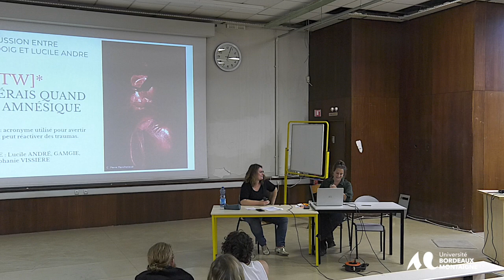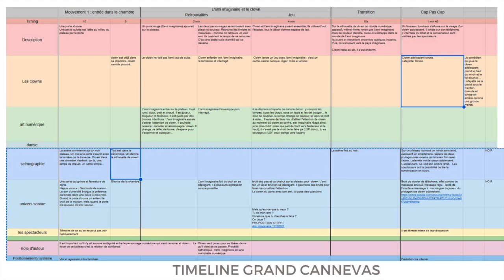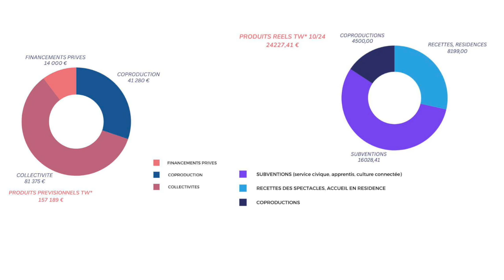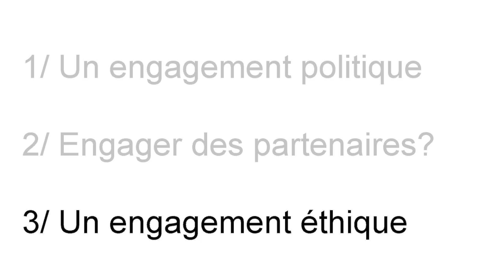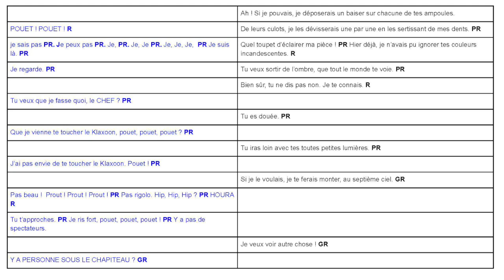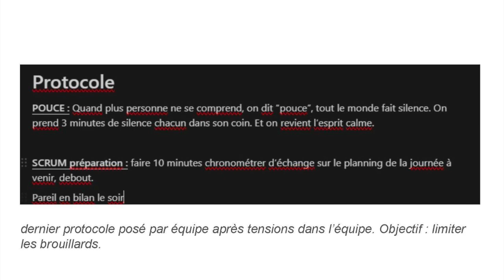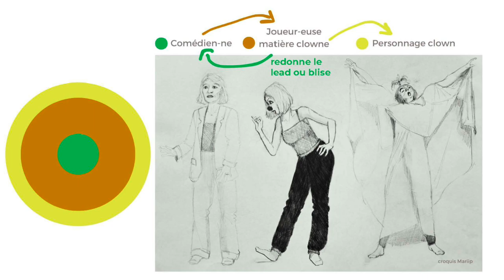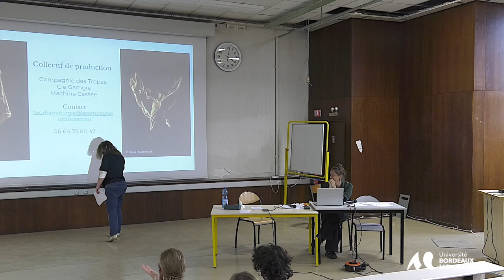[TW]* (Trigger Warning) : engagement et éthique dans une création de clown, K. Doig, L. André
Katherine Doig (Université de Strasbourg/ LiLPa) et Lucile André (Compagnie des Tropes), [TW]* (Trigger Warning) : engagement et éthique dans une création contemporaine de clown
Dès son titre, [TW]* - « Trigger Warning », entre invitation et avertissement - la pièce cherche à créer un engagement éthique avec autrui autour de sa matière difficile, refusant à la fois l'esquive et l'engrenage. Mais la corde est raide. Comment exiger des comédien.ne.s, souvent précaires, de porter un projet aussi viscéral - sans qu'iels s'engagent trop, instrumentalisant le jeu pour métaboliser un traumatisme personnel ? Face à la violence nécessaire d'un tel récit, comment s'assurer du consentement du public - en recherche de dopamine, d'émotions fortes, mais dont un pourcentage significatif a probablement subi une agression sexuelle ? Comment, en tant que chef de projet, protéger le clown, dont la vulnérabilité - voire l'humiliation publique - est la clé de son art ? Comment poser un chapeau marqué MeToo devant des institutions, sans les culpabiliser, sans se rendre redevable, et d’une manière qui respecte une pratique vertueuse du métier ? Comment créer, fidéliser, entretenir un public lui-même engagé ? Nous proposons d'aborder ces questions par un dialogue qui se concentre sur l'expérience concrète de Lucile à la tête de ce projet.
Avec le soutien :
- Région Nouvelle-Aquitaine,
- CNAC,
- Esacto-Lido,
- MSH Bordeaux